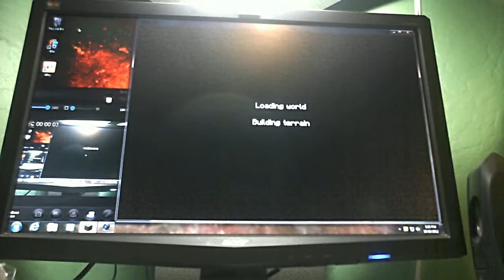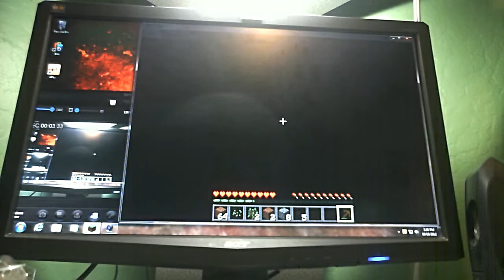minecraft lets play 2